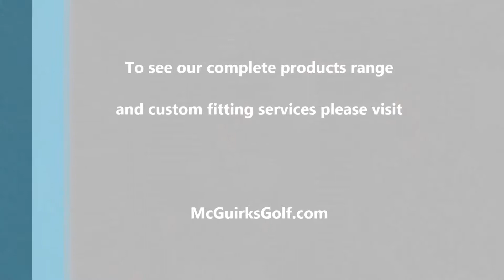Meet and Greet in Tralee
Meet and Greet in Tralee with Éamonn Fitzmaurice, Kieran "Star" Donaghy